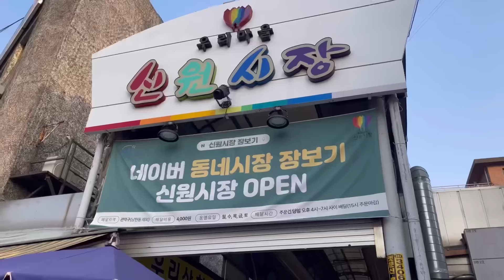WEARING INDIAN DRESS IN KOREA 🇰🇷😍24hrschallenge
toh kaisa laga?🙈

Frequently asked questions:
what am i doing in korea? Masters
my major? Korean literature
my hometown? Jharkhand,India

Camera i use to shoot? Actually none.
Shot on iphone12promax
Editing? Inshot,vllo